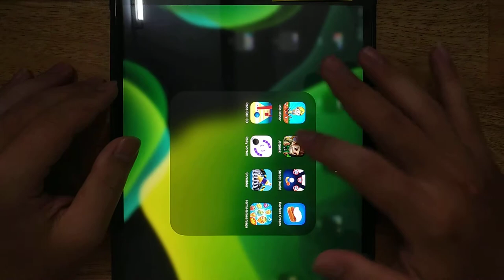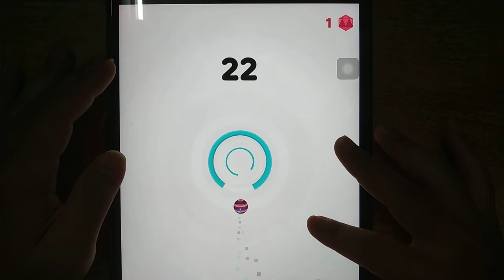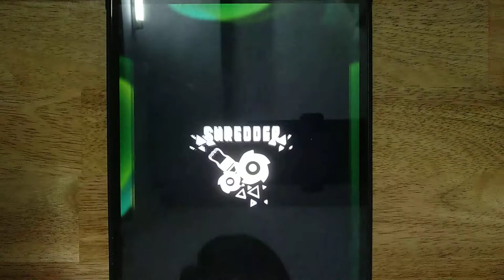Jetpack, Idle Miner, Street Dunk, Perfect Cream, Race Ball 3D, Rolly Vortex, Shredder, Farm Heroes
Jetpack, Idle Miner, Street Dunk, Perfect Cream, Race Ball 3D, Rolly Vortex, Shredder, Farm Heroes Saga

Android GamePlay
iOS GamePlay
iPad GamePlay
GamePlay Walkthrough